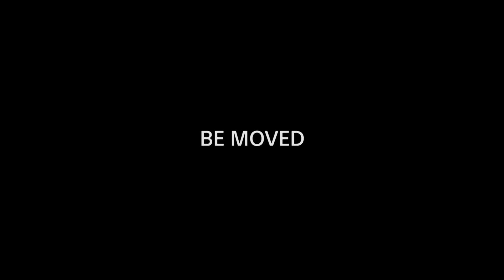Sony Headphones MDR-Z7 XBA-Z5 Official Video/ソニー ヘッドホン MDR-Z7 XBA-Z5 オフィシャル ビデオ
English below:
ハイレゾリューション・オーディオ音源再生に対応し、原音の忠実な再現を極めました。
新開発の大口径70mmHDドライバーユニット搭載により、フルレンジで低域から超高域100kHzまで再生可能なヘッドバンド型の最上位機『MDR-Z7』、新開発マグネシウムHDハイブリッド3ウェイドライバーユニットを搭載した密閉型インナーイヤー型の最上位機『XBA-Z5』を新発売。あたかも会場にいるかのような音楽表現の広がりや空気感を体感することができます。
Now there are premium quality headphones that are a true match for today's finest High-Resolution Audio sources. The headband-type Headphones MDR-Z7 and in-ear headphones XBA-Z5 elevates your listening experience to new levels of detail and emotional involvement, with an uncompromising design philosophy that makes extensive use of advanced materials.